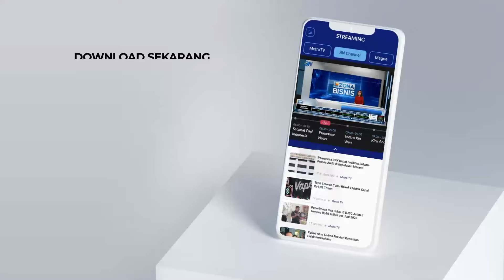[Headline News, 05/09] Presiden Jokowi Apresiasi Vatikan yang Terus Serukan Perdamaian di Palestina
MetroTV, Presiden mengapresiasi sikap Vatikan yang terus menyuarakan perdamaian untuk Palestina. Jokowi menegaskan perang tidak menguntungkan pihak mana pun.

sumber: INDONESIA PAPAL VISIT COMMITTEE